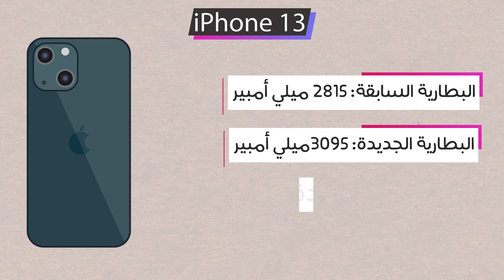تسريبات أحجام بطاريات ايفون 13 القادم بالتفصيل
تسريبات ايفون 13 القادم، وتسريب أحجام البطارية بالتفصيل